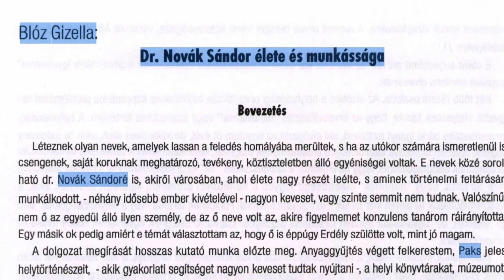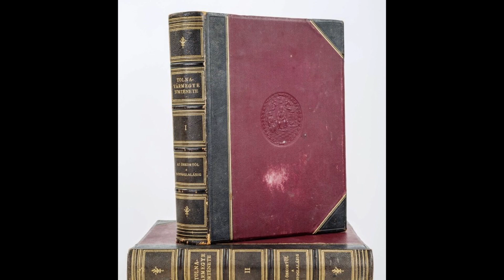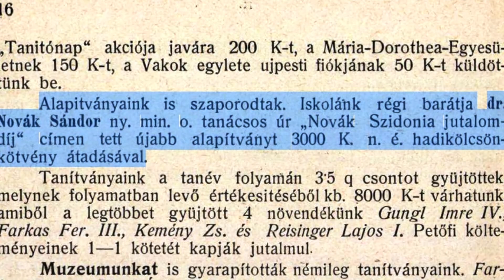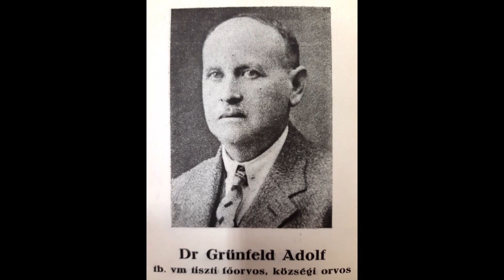Az eltűnt városkép nyomában – 2023.10.06. – A Novák-kúria története II. rész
A Novák-kúria történetével folytatódik a TelePaks Városmarketing Gyémánt-díjas helytörténeti magazinja. A magazin legújabb részében folytatjuk a Novák-kúria történetét. Az 1990-es években a Paksi Tükörben Blóz Gizella dolgozta fel részletesen életét és munkásságát. Ő is említi a források hiányát és a sajnálatos tényt, hogy a jeles paksi személyről sem arckép, sem fénykép nem maradt fenn, illetve nem került elő ezidáig.